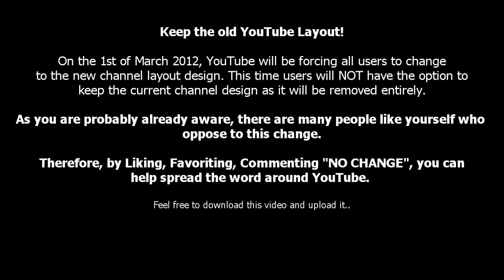Petition to STOP the change of the Youtube layout!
OPENSESIME!

We can stop it just like we did SOPA. And I might be another guy making another video about the YT layout, but I thought it was a smart idea to do it.
SO! The Layout will be permanently changed on March 7th, 2012. I don't think it will consider giving us the option to keep it or not, SO it would be a very smart and wise decision to check this video out and sign the petition.

As some of you already know, YouTube is planning on removing the current channel layout. This is purely to spread it around. Also leave a comment saying either "NO" or "NO CHANGE".

Remember, comment, like, favourite if you support!